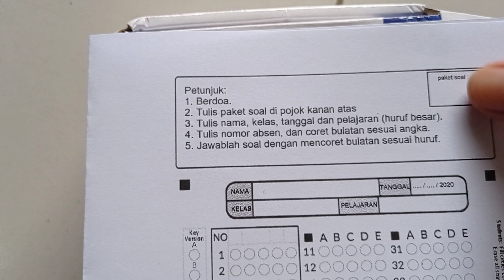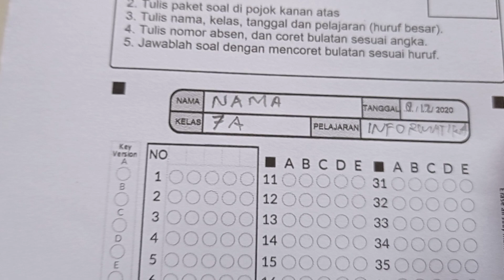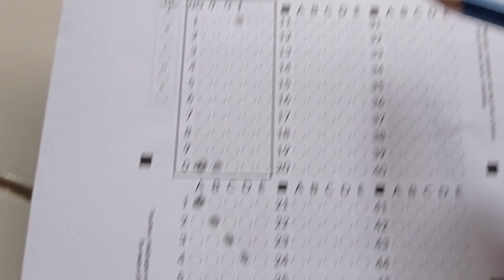Mengerjakan di LJK (Lembar Jawab Komputer)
Mengerjakan di LJK (Lembar Jawab Komputer) Pada Aplikasi ZipGrade